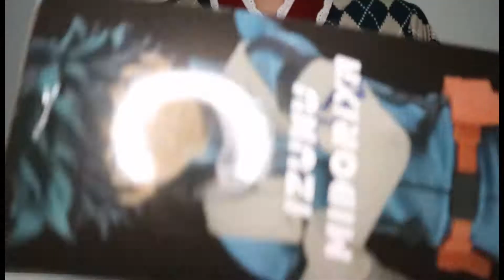UNBOXING MY HERO ACADEMIA - TEXTURE IZUKU MIDORIYA (VER. B) FIGURE BY BANPRESTO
My Hero Academia: (B:Izuku Midoriya) Texture Figure by Banpresto (Unboxing)

Feel free to follow me on